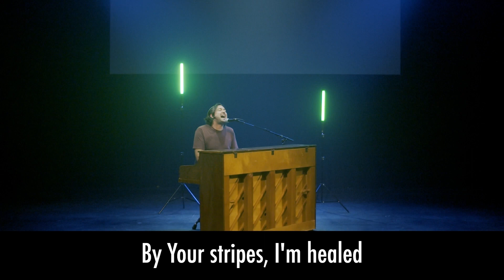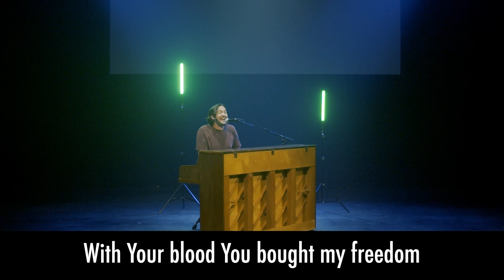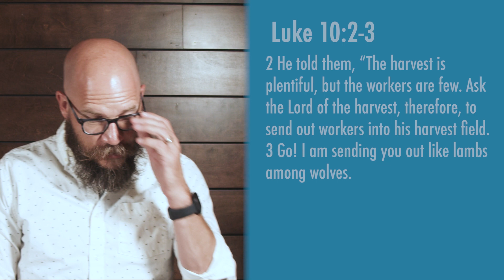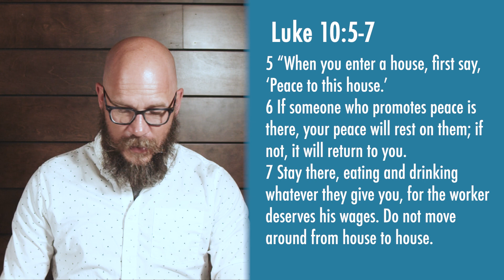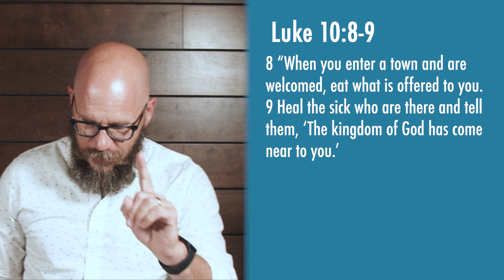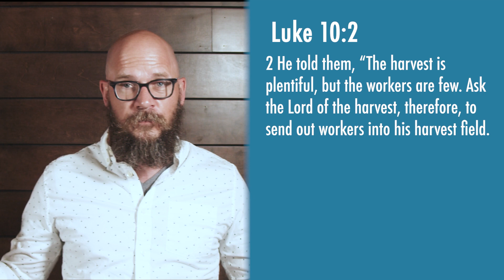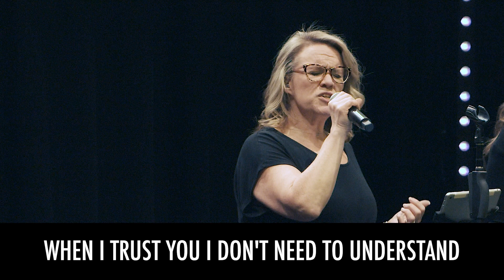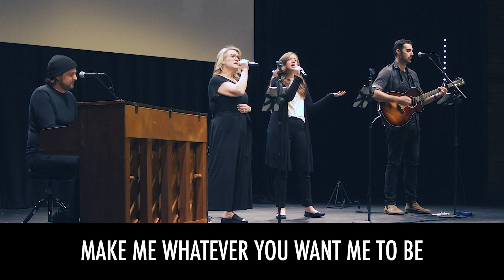Luke 10:1-24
The Mission & The Harvest